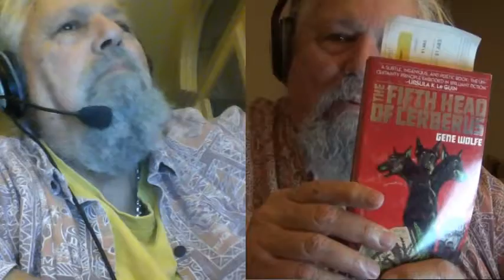the internet got shut off for two days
and all I could do was talk to myself and read a book but at least we still had electrcity